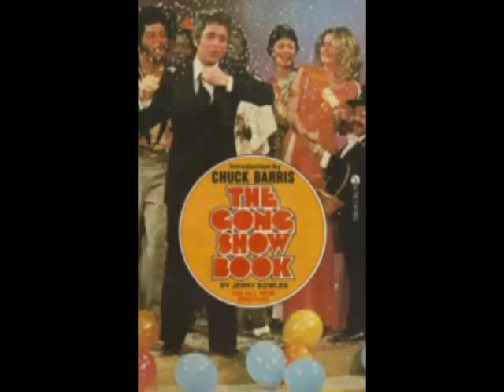Gene Gene The Dancing Machine (Gong Show Novelty)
Chuck Barris gave us The Gong Show, and the Novelty Record "Gene Gene The Dancing Machine". The versitile TV Host also penned 1960s Teen Idol Freddy Cannon's biggest hit "Palisades Park".